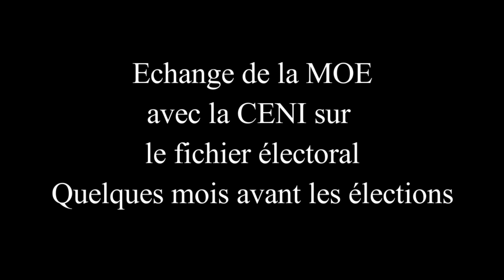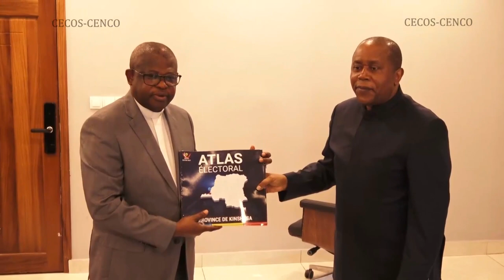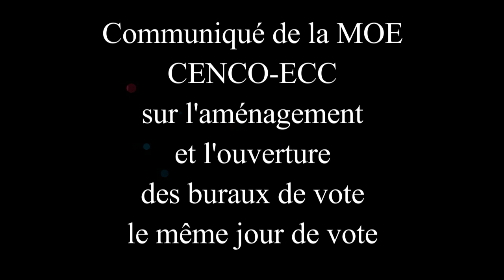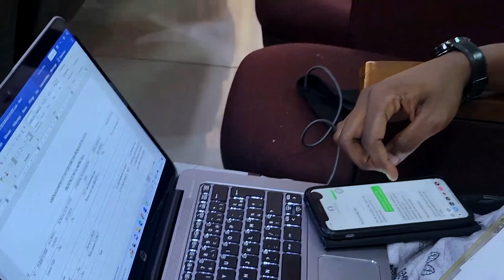CENI et MOE CENCO-ECC : Avant et après les élections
Quelques vidéos qui rappellent les rapports entre la CENI et la MOE CENCO-ECC avant et après les élections